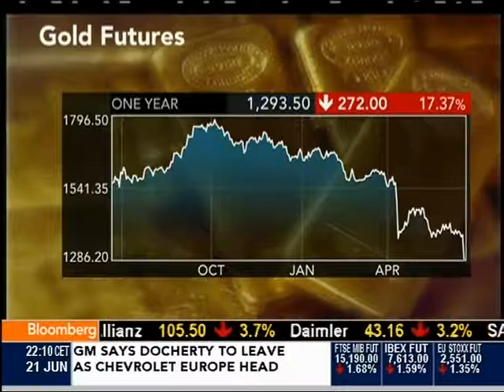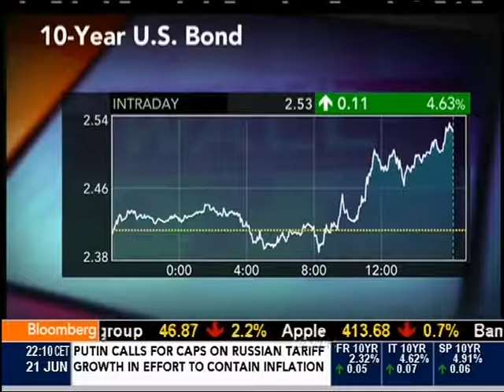Marc Faber - Bonds, Gold, Equities downside, 'No Inflation'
June 21 -- Marc Faber, publisher of the Gloom, Boom & Doom report, talks about the stock, bond and commodity markets. He speaks with Trish Regan and Tom Keene on Bloomberg Television's "Street Smart." (Source: Bloomberg)

(Marc Faber)

Equities, bonds and gold are very oversold. They can easily rally. But I do not expect a new high. Just in case a new high is achieved it would not be confirmed by the majority of shares. In terms of bonds, they are incredibly oversold. Sentiment on equities is still rather positive. All these super bulls still predict the market to rise in 2015. In bonds and gold, sentiment is incredibly negative. As a contrarian I would rather buy bonds and gold rather than equities.

[On Bernanke]

{Laughs} You believe in father christmas. He [Bernanke] says if the economy does not meet the expectations of the Fed by mid-2014 more QE will be forthcoming. As I said three years ago we will go to QE99.

[There is no inflation]

Investors have a misconception on what inflation is. It is essentially an increase in the quantity of money and credit. We have wage deflation in the world in real terms for sure. Real wages are going down and cost of living is going up. That's why you have social unrest in North Africa, the Middle East, in Turkey, Brazil and it will spread. The average person on the street hasn't participated in the huge asset inflation that has been going on.

[On shorting Gold]

There are many people who never owned an ounce of gold in their lives. Now they're bullish on stocks. The commercial hedgers, mining companies and those involved in gold trading, they have the lowest short exposure. Similar in silver, professionals have the lowest short exposure since 2001. I would rather bet on the commerical miners and hedgers than on some forecaster. The only thing I know is I want to own some physical gold.